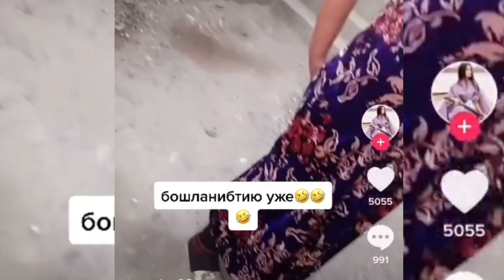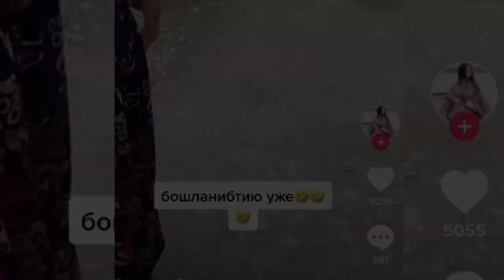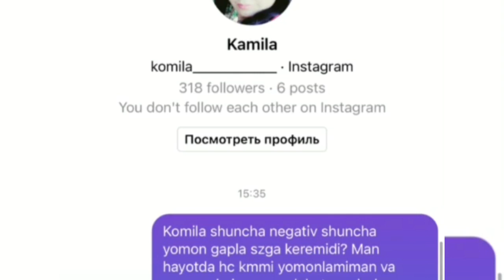Bonamur Komila uyiga bordimi? Tik tokdagi janjal nigina tik toker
Ijtimoiy tarmoqlardagi eng so'nggi xabarlar bizning kanalda!
Kanalimizga obuna bo'ling
Videolarimizga layk bosishni unutmang!